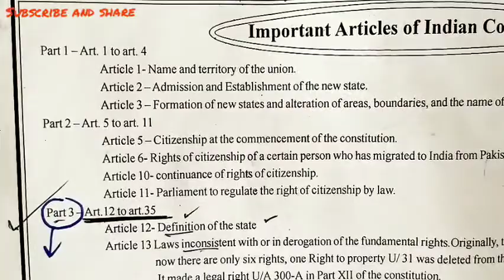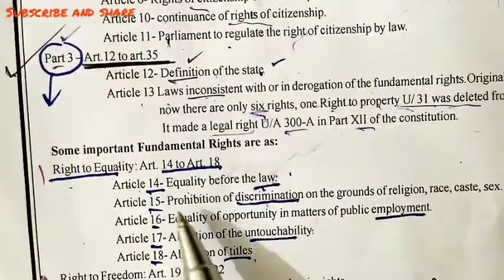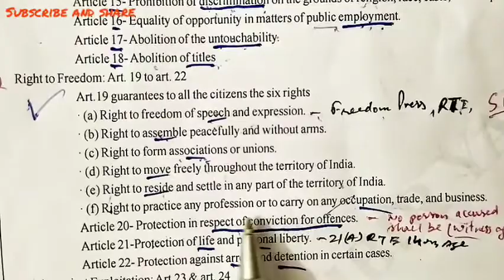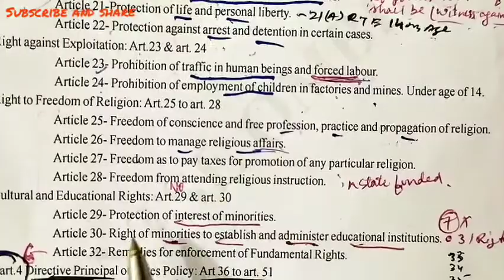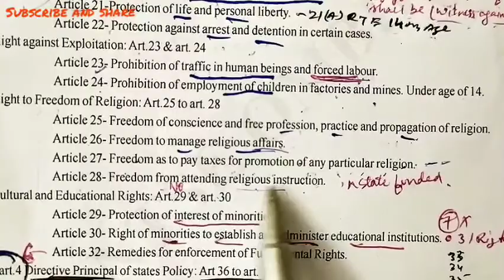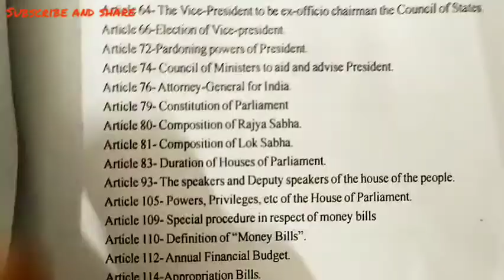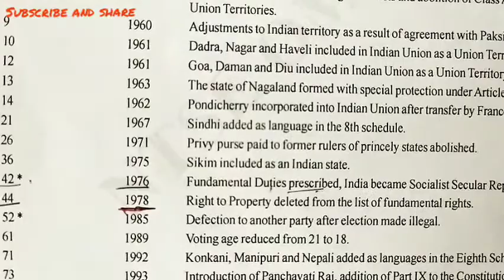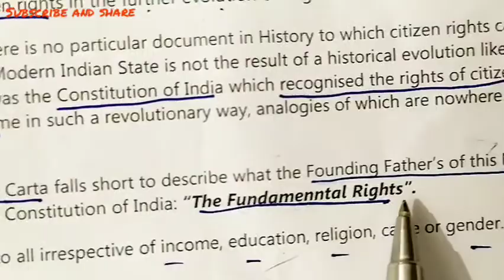9 Class Democratic Politics Important Articles /part and amendments of Indian Constitution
Social Science videos based on NCERT